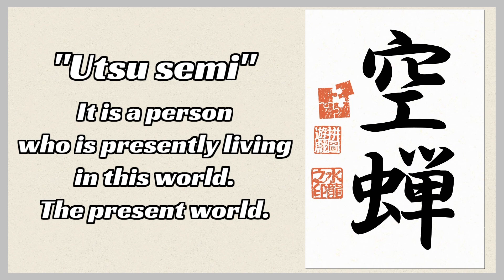034 漢字 Kanji Jigsaw Puzzle /Enjoy Gameplay Video on PC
漢字 Kanji
Chinese characters calligraphy letter beautiful history culture knowledge study Japanese type paper Writing literature symbol meaning
Kanji characters came from China and were introduced in Japan around the 7th century. Japan initially had cultural exchange with China, and the introduction of Kanji allowed Japan to benefit from Chinese culture and learning.
Kanji is deeply rooted in Japanese culture. Kanji is used to write the Japanese language, and being able to write the Japanese language has made it possible to describe Japanese culture and history. Kanji has also had a profound influence on Japanese literature, arts, and crafts.
Kanji plays an important role in Japanese culture. Kanji can express traditional Japanese culture. For example, Japanese calligraphy and haiku using Kanji can express Japanese culture and history. Kanji can also convey traditional Japanese culture and customs.
In Japanese subcultures, kanji can be used to express certain cultural values. For example, tattoos using kanji may represent status or values. In addition, goods and sundries using Kanji characters can be used to express Japanese culture and history.
Nevertheless, the current evaluation of kanji is controversial. On the one hand, it is considered important to bring kanji with us because they are rooted in Japanese culture, but on the other hand, their use should be considered due to the difficulty of learning them and their understanding by foreigners.